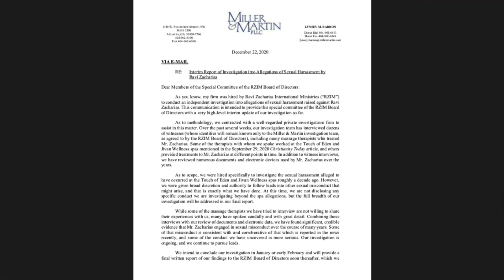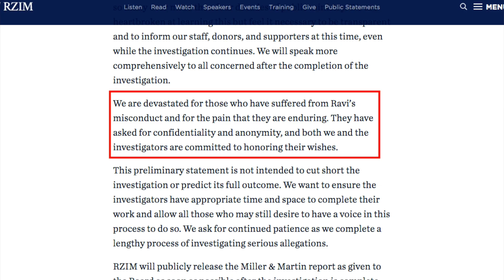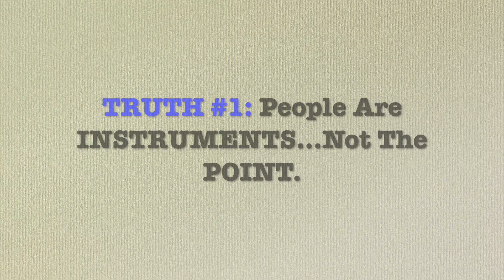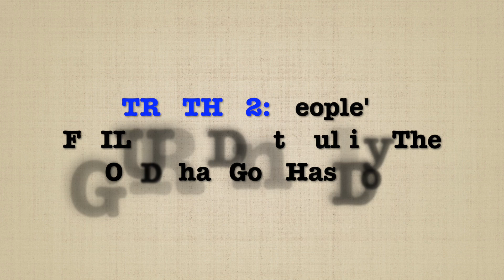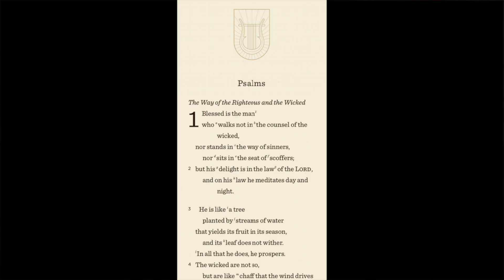Ravi Zacharias is GUILTY (When Your HEROES FALL)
By all accounts, it appears that Ravi Zacharias is GUILTY of the sexual misconduct allegations against him. Ravi Zacharias Internationial Ministries (RZIM) sent out a statement that the allegations against Ravi appear to be accurate and credible. Here are 4 reasons why my faith and trust in God is NOT shaken, and why yours shouldn't be either.

Timestamps
00:00 Ravi is Guilty
00:38 Ravi Zacharias Sexual Misconduct Allegations
00:55 Ravi Zacharias Allegations Update
02:05 My Journey with Ravi
02:54 4 Truths When Your HEROES FALL
03:13 TRUTH #1
04:32 TRUTH #2
06:04 TRUTH #3
07:14 TRUTH #4 (Heart)

► Camera (Amazon)
► Lens (Amazon)
► Microphone (Amazon)
► Boom Stand (Amazon)
► Lighting (Amazon)
► SD Memory Card (Amazon)
► Teleprompter (Amazon)